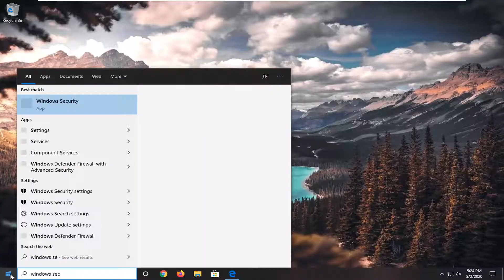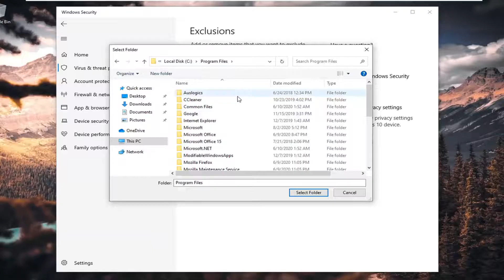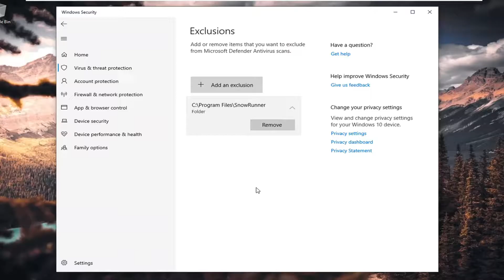SnowRunner | EOSSDK-Win64-Shipping.dll Error Fix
Issues addressed in this tutorial:
eossdk-win64-shipping.dll error
eossdk-win64-shipping.dll
codex64.dll not found
codex64.dll blocked
error codex64.dll
codex64.dll error

A lot of times, people get codex64.dll error, and it is just frustrating not to be able to proceed and be stuck in one place. This can take a lot of time to fix if you do not know about this topic. Moreover, the internet is filled with fake news and fixes that can even harm your computer. Do not follow those ways; otherwise, you would end up regretting it as there are tons of safety issues. There is an alternative to it; we have laid down simple steps to fix this problem. There may be other alternatives to this like reinstalling or whatnot. However, this is the best method because it is going to save you a lot of time and effort.